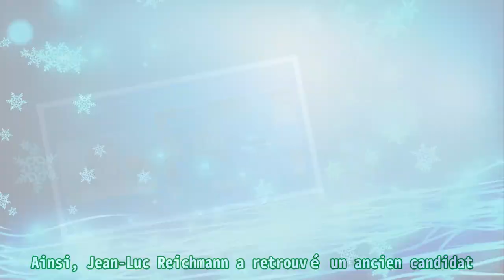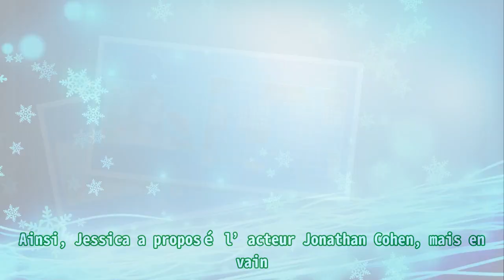Les 12 coups de midi : Jean-Luc Reichmann retrouve un ancien candidat, l’étoile mystérieuse découv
Les 12 coups de midi : Jean-Luc Reichmann retrouve un ancien candidat, l’étoile mystérieuse découv |Invicta Men's Pro Diver Stainless Steel Quartz Watch . Please help me with an order to maintain the system, thanks a lot.| Ce mercredi 18 mai 2022, dans Les 12 coups de midi sur TF1, Jessica revenait pour une quatrième participation. La Maître de midi, atteinte d’une sclérose en plaques, a affronté Alexandre, Marion et Maxime. Ce dernier a d’ailleurs révélé être déjà venu sur le plateau. Seize ans plus tôt, le candidat avait participé avec sa mère à Attention à la marche , jeu qui a précédé Les 12 coups de midi sur TF1. Alors âgé de 9 ans, il a confessé avoir gardé la télé qu’il avait gagnée. Ainsi, Jean-Luc Reichmann a retrouvé un ancien candidat. En remportant sa demi-finale avec 44 secondes de plus qu’Alexandre, Jessica a conservé son rang de Maître de midi. En finale, elle a gagné 1000 euros, faisant une seule erreur. Concernant l’étoile mystérieuse, dont la valeur est de 26 636 euros, la candidate pense qu’il y a un lien avec le cinéma, en cette période du Festival de Cannes. Ainsi, Jessica a proposé l’acteur Jonathan Cohen, mais en vain. La veille, elle avait pensé à Leïla Bekhti. La cagnotte de la Maître de midi s’élève à 22 000 euros. Cette édition des 12 coups de midi a été suivie par 2,77 millions de téléspectateurs, soit 35,3% de part de marché sur les quatre ans et plus, dont 29% sur la cible commerciale. Le jeu est en hausse de 0,7 point sur une semaine. En revanche, sur France 2, Tout le monde veut prendre sa place perd 0,5 point sur une semaine. L’émission animée par Laurence Boccolini a réuni 1,44 million de personnes, soit 18,2% de l’ensemble du public. Jessica tentera de conserver son rang de Maître de midi, ce jeudi 19 mai dans Les 12 coups de midi sur TF1.